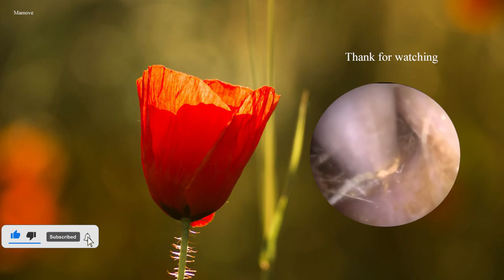dry ear wax | Healthcare ep 29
ear wax reduce | Healthcare ep 29
hard ear wax removal
soft ear wax cleaning
Thanks